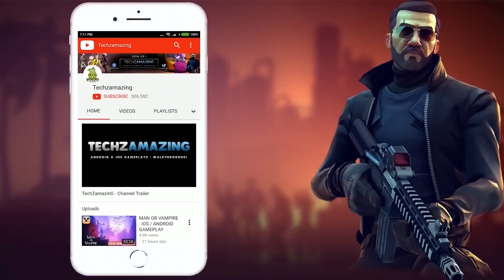CarX Street Update 0.7.0 Gameplay - Part 14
CarX Street is coming soon on Android and iOS. You can download from  Google Playstore and iOS Apple Appstore when its released.

Game Mode: Online
Size     : 4 GB
Device   : iPhone 12 Pro Max

▬▬▬ Description ▬▬▬
Ready to plunge into the world of night street racing?

Get behind the wheel, in front of you is a huge open world.

Drift, speed, traffic, rivals. Be the best racer!

The dynamic and open world of CarX Street will make you feel like a truly free street racer. Take on the challenge and become a Sunset City legend. Realistic racing on autobahns and city streets, high-speed drift races from the creators of CarX Drift Racing 2.

Assemble the car of your dreams using detailed tuning that allows you to unleash the full potential of the car's behavioral physics "CarX Technology".